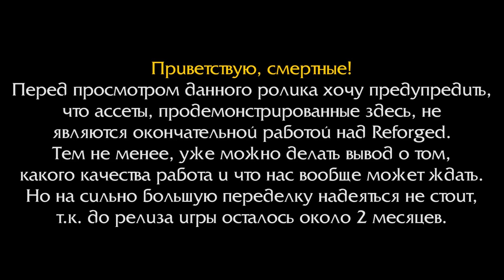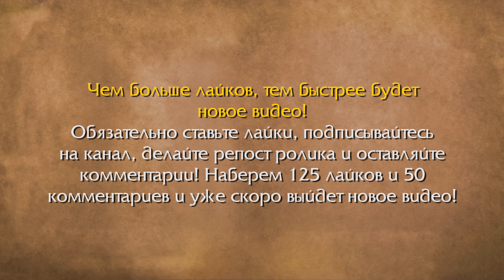Новый странный баланс Лазурных башен в Warcraft 3 Reforged / Башенная защита Лазурной поляны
Еще одна официальная тдшка от Blizzard, которая тоже получила весьма странное обновление. Тем не менее, взглянуть стоит...